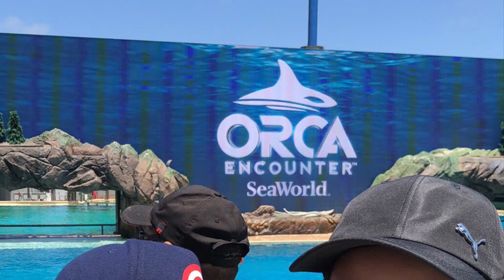Bray to three